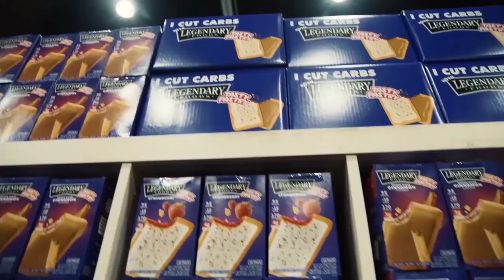BETTER PHYSIQUE: The Rock or Hulk Hogan?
Timestamps:

3:09 - Does Dave think Dexter Jackson will compete at the Masters Olympia?
5:03 - Proviron or Arimidex for women and why?
8:56 - Hi Dave, do I need to use caber when I use tren. I have had prior issues with prolactin. I do not see the use of caber in any of your protocols in the app
11:27 - Lee Priest SPECIES Nutrition Instagram (@speciesnutrition) exclusive Q&A series.
13:26 - New study that suggests a link between ARB (angiotensis receptor blockers) for high blood pressure leading to increased risk of cancer long term
16:49 - I am 4 weeks out from doing my first ever NPC show and my coaches will not be going, any tips on what to do and look for back stage? Pump, eating, physique in itself. I am competing in figure
18:55 - Drinking backstage?!?
21:35 - I eat a high protein diet. Eggs and chicken. Do you think there's enough amino acids in that food or should I take a supplement with essential amino acids. To use the protein I intake more efficiently
23:54 - Bob Parris, Berry de Mey, Samir Bannout - all at their best, all competing in Classic Physique today - who wins?
25:04 - Testolyze question: great product. I have been seeing great results in terms of a noticeable test increase, prostate doing better, and hair getting better. Once I finish the one month cycle can I keep taking it or do I need to wait a month? Also can I keep taking my artholyze along with it.
27:35 - How long can you stay on TRT. you mentioned you where on trt treatment for 10 years and then came off it. How did you restart your natural T production and while on trt treatment what happens to the proturity gland, does it just shut down?
30:52 - Do you recommend pulling out long acting esters a couple weeks out from a show so as to negate any water retention? Or do you think a diuretic is enough to do the job?
32:35 - Dave the people who eat a muffin or pop tarts right before thier weight training...Is it more placebo? It takes time for the food to digest and use for energy correct?
34:13 - Best protein sources before bed?
37:02 - What is your favorite shoulder press variation for building massive delts and why? Barbell? Dumbell? Smith Machine?
39:27 - Better physique...The Rock or Hulk Hogan?